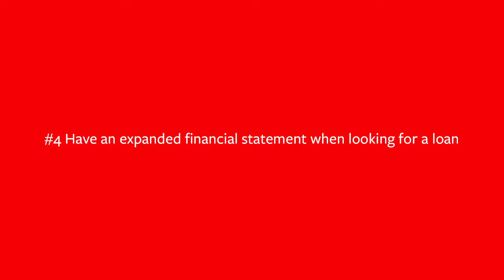Travelers Institute: Small Business Education in Pittsburgh – 4 Ideas for Small Business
The Travelers Institute visited Pittsburgh, Pennsylvania as a part of a national series of symposia, called Small Business – Big Opportunity℠, to help identify solutions to challenges facing small businesses today. This video highlights the event’s top four ideas for small business.